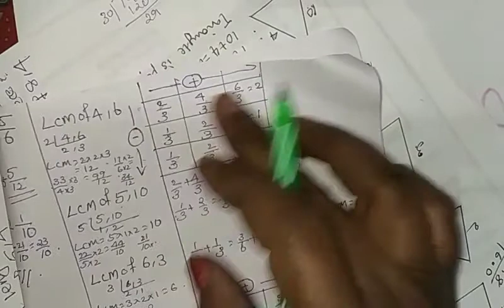Cbsc class 6 Maths Fractions Part4 mala...